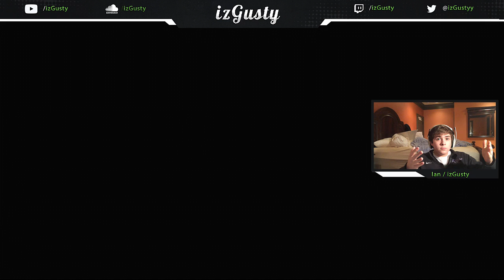YouTube Luck? (My first AW Shot!)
Leave a like on the video if you enjoyed!